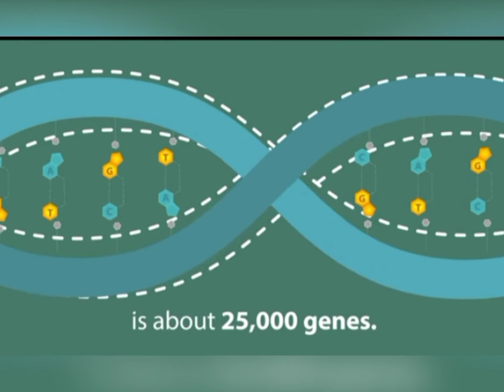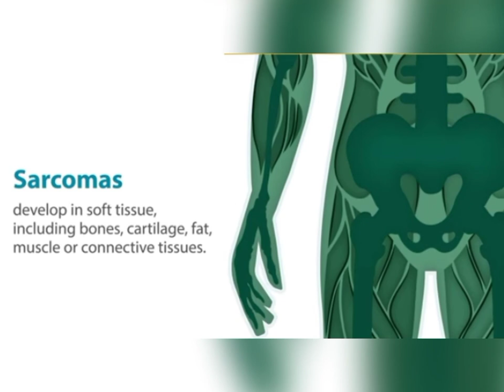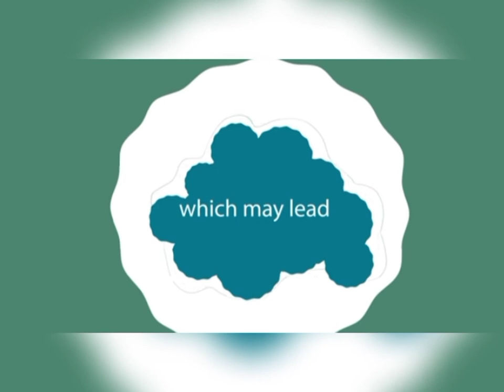what is cancer ? how cancer develops ?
How Does a Cell Become Cancer ?
What is cancer: How cancer develops and treatment options

Cancer develops when the body’s normal control mechanism stops working. Old cells do not die and instead grow out of control, forming new, abnormal cells. Treatment options depend on the type of cancer, its stage, if the cancer has spread and your general health. The goal of treatment is to kill as many cancerous cells while reducing damage to normal cells nearby. Advances in technology make this possible.